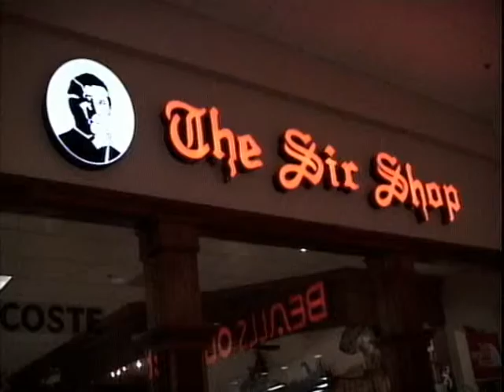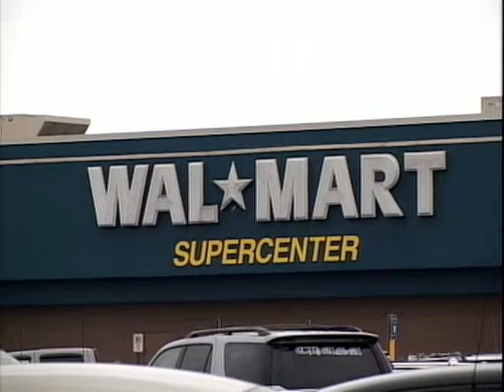Statesboro/Bulloch County Chamber of Commerce President Peggy Chapman Interview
Shannon Knepp interviews Statesboro/Bulloch County Chamber of Commerce President Peggy Chapman on the current business/economic outlook.